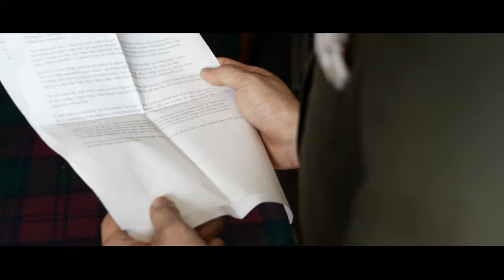Rachel and Evigan Highlight at Melville Castle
Short highlight film, filmed at Melville Castle, Dalkeith Edinburgh Scotland earlier this year. All filming was carried out with kind permission of Melville castle and in accordance with CAA Pfco .